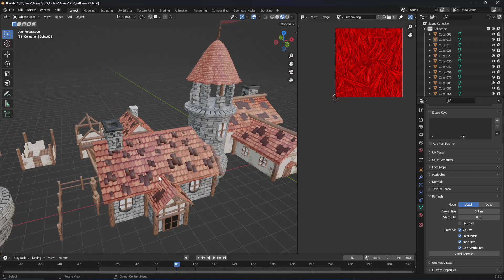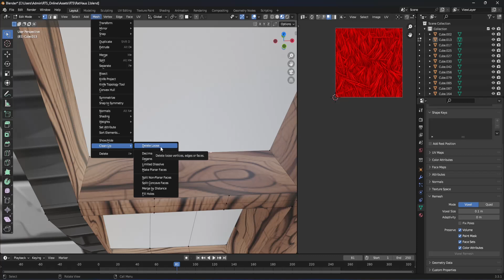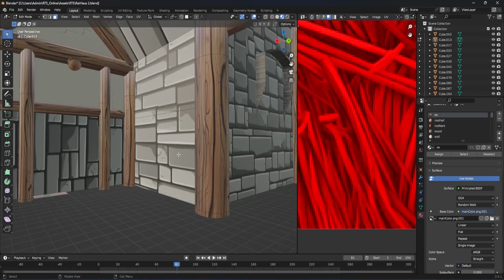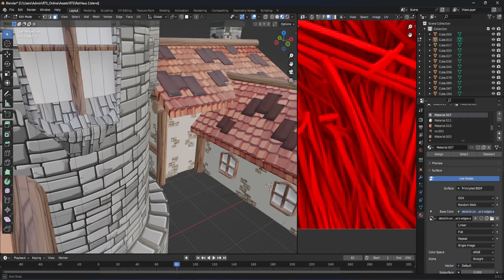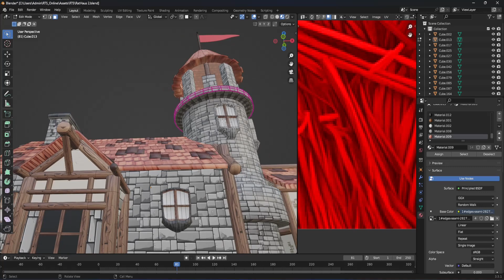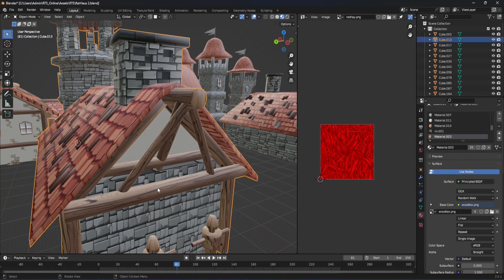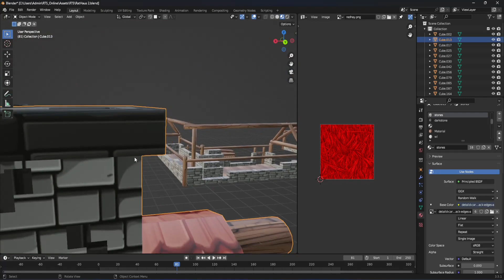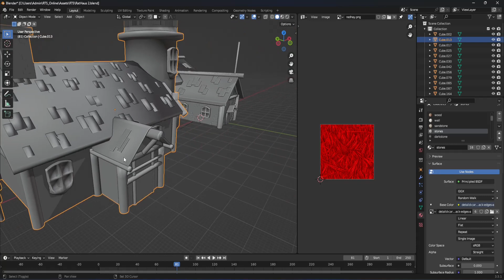RTS Tutorial Special Episode | Meshes Optimieren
jor der Title sagt denk ich alles